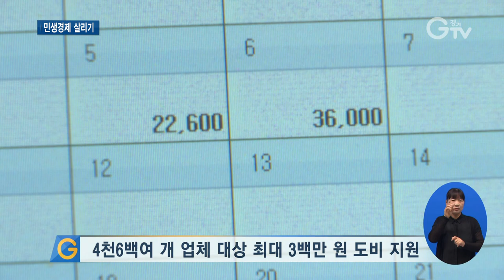‘소상공인 경영환경개선사업’ 자부담 면제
[앵커멘트]
경기도가 민생경제 살리기에 본격적인 시동을 걸었습니다. 소상공인을 대상으로 한 경영환경개선사업의 자부담을 한시적으로 면제하기로 결정한 건데요. 점포환경이나 시스템 개선, 홍보·광고 지원을 최대 3백만 원 규모 안에서 받을 수 있습니다. 최창순 기자가 현장 취재했습니다.

[리포트]
20년 가까이 실내 포장마차를 운영하고 있는 최돈일 씨

코로나 사태 전만 해도 한 달에 2~3천만 원이던 매출이 50만 원 수준까지 떨어져 임대료가 10개월치나 밀렸습니다.

운영 시간제한이 풀리면서 매출이 정상화되고 있지만 이번엔 또 갈수록 오르는 재료비와 이자 부담이 커지는 게 문제입니다.

최 씨는 타개책으로 경기도의 소상공인 경영환경개선사업을 신청해 점포환경 개선을 준비하고 있습니다.

기존에는 10%의 자부담이 있었는데, 올해는 100% 도비로 이뤄집니다.

[인터뷰] 최돈일 / 음식점 대표
“소상공인한테는 은인이 나타났다고 해야 되나? 그 정도로 되게 고맙고 좋은 거죠. 지옥에 살다가 지금 천국에 온 기분이니까요.”

긴급 비상 경제 대응 체제에 돌입한 경기도가 소상공인을 위해 지원책을 마련했습니다.

소상공인 경영환경개선과 창업 초기 소상공인 경영환경개선 등 2개 사업의 자부담을 한시적으로 전액 면제하기로 결정한 겁니다.

이번 사업은 점포환경 개선과 시스템 개선, 홍보·광고 등 3개 분야에 걸쳐 지원이 이뤄집니다.

올해 총 4천6백여 개 업체를 대상으로 최대 300만 원까지 전액 도비로 지원됩니다.

[인터뷰] 유만석 / 경기도 소상공인지원팀장
“고용도 불안하고 또 유가도 오르고 있고요. 특히나 원자재 가격도 급등을 하고 있는 상황에서 소상공인이 많이 어려움을 겪고 있는 상황입니다. 그래서 저희가 조금이나마 위기에 대응하고자 지원을 하게 되었습니다.”

경기도는 소비심리 위축과 원부자재 상승 등으로 경영환경 부담이 높아지고 있는 상황 속에서 소상공인을 위한 지원사업을 이어 나갈 방침입니다.

[자막]
1.성남시 소재 음식점
2.최돈일 / 음식점 대표
3.경기도, ‘소상공인 경영환경개선사업’ 자부담 면제 결정
4.점포환경 개선, 시스템 개선, 홍보·광고 등
5.4천6백여 개 업체 대상 최대 3백만 원 도비 지원
6.유만석 / 경기도 소상공인지원팀장
7.영상취재 : 이효진 영상편집 : 김정환